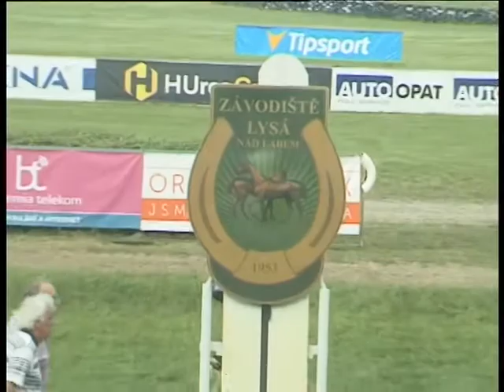LL, 6. 7. 2020, 7. dostih - Handicap hotelu Olympionik